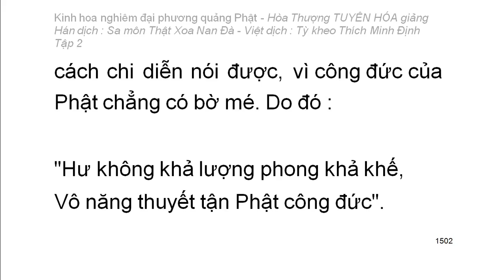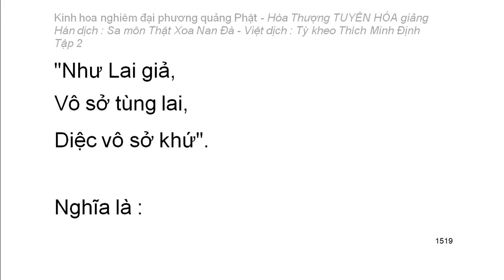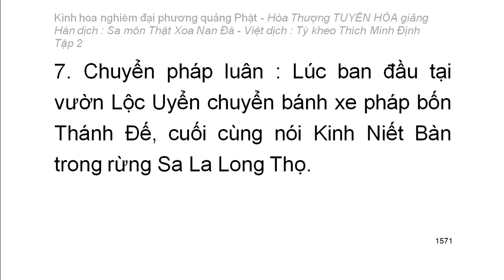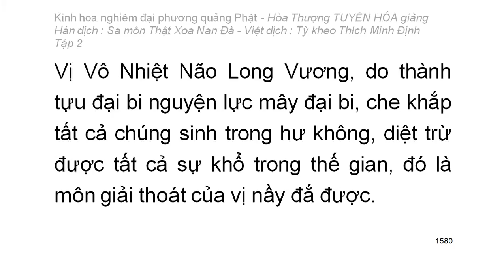Kinh hoa nghiêm - hoà thượng Tuyên Hoá giảng giải - Tập 2/25 (tiếp theo)